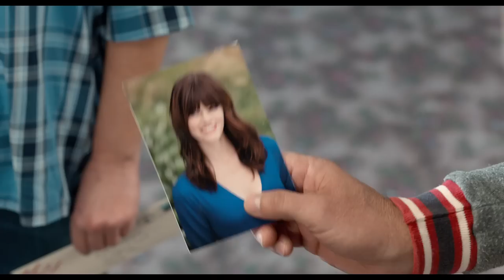Dumb and Dumber To Trailer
See the trailer for Dumb and Dumber To released on the 19 December 2014 at selected Cineworld Cinemas. for more info and booking.

Older but none the wiser: Jim Carrey and Jeff Daniels return in a long-awaited sequel to the comedy classic.

The world's biggest dimwits, Lloyd Christmas (Jim Carrey) and Harry Dunne (Jeff Daniels), reunite for an important quest. They need to track down Harry's long-lost daughter and get him a new kidney! Two decades after the hilarious feast of numbskullery that was 'Dumb and Dumber', the team reunite for this eagerly anticipated sequel.